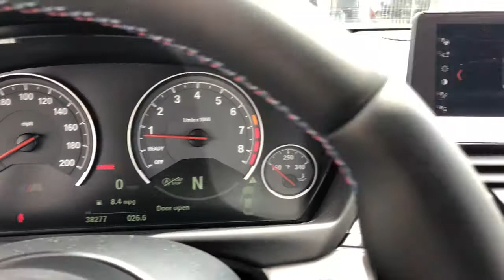2018 BMW M4 Northbrook, Hinsdale, Oak Brook, Glenview, Downers Grove, IL DG3196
Azurite Black Metallic Used 2018 BMW M4 available in Downers Grove, Illinois at Perillo Bentley Downers Grove. Servicing the Northbrook, Hinsdale, Oak Brook, Glenview, IL area.
2018 BMW M4 Competition Executive - Stock#: DG3196 - VIN#: WBS4Y9C53JAC87671